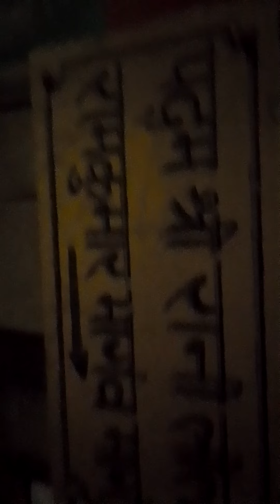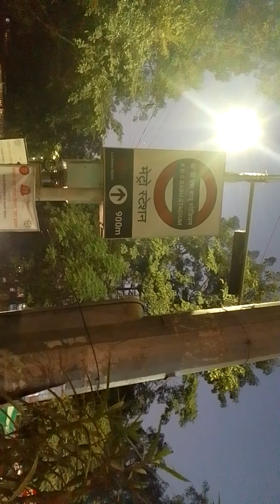graceofbaba14 # sunset13 flora & fauna hotspot theka Desi bear english wine gomti river front